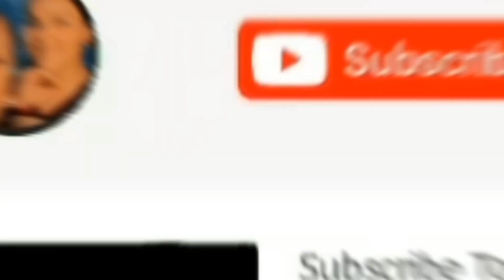Halwa Recipe 2024 | Shab-e-barat special vlog | New Halwa recipe 2024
Halwa recipe 2024